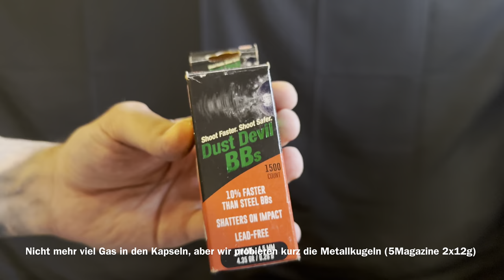A4-P Crosman vs. 20% Gelatine Head 👤 (Are Airgun‘s suitable for playing airsoft?)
Englisch:
Shoot from a distance of 4-5 meters. And prove that Airgun's are not toys and should definitely not be confused with airsoft weapons! Not even with plastic BB's
Deutsch:
Schieße aus einer Distanz von 4-5 Meter. Und Beweise das Airgun‘s keine Spielzeuge sind und auf keinen Fall mit Airsoft Waffen verwechselt werden sollten! Auch nicht mit Plastik BB‘s